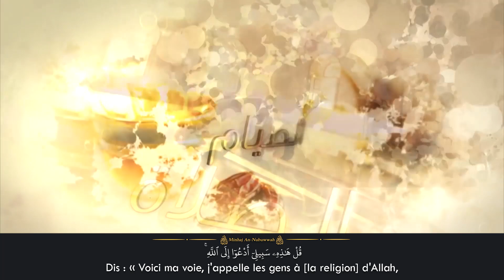Ramadhan avec Cheikh Salih Al-Fawzan N°6 - La récompense de la lecture du Quran -